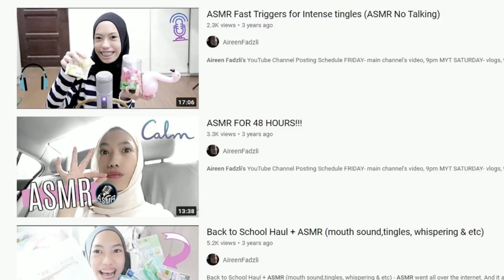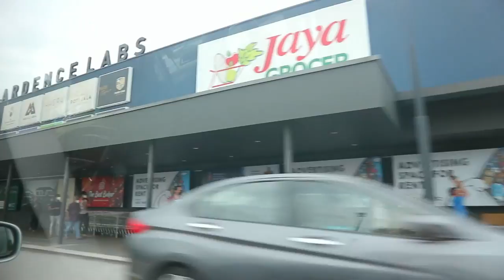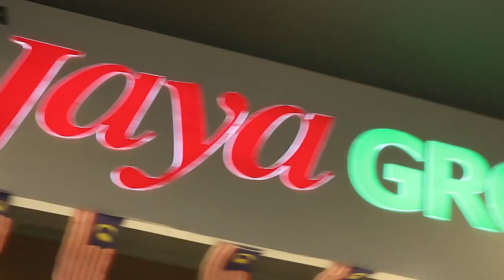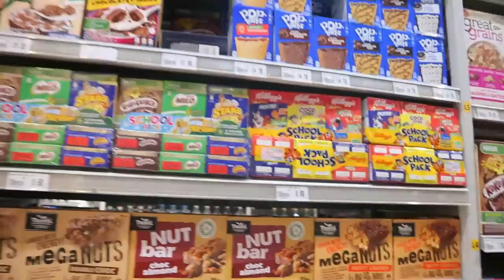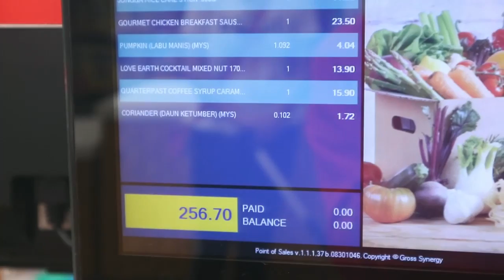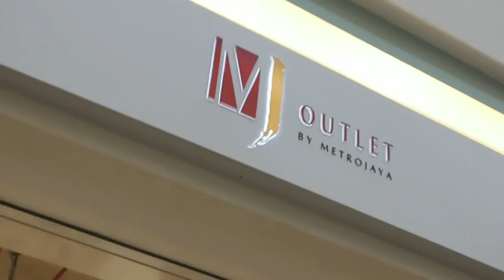weekend in my life VLOG